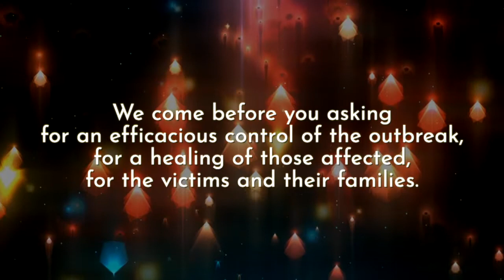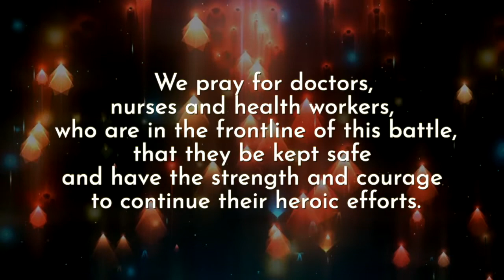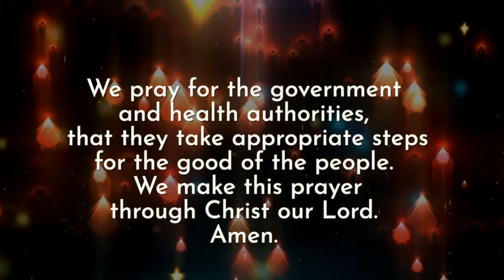Corona Prayer# Francois Castellino